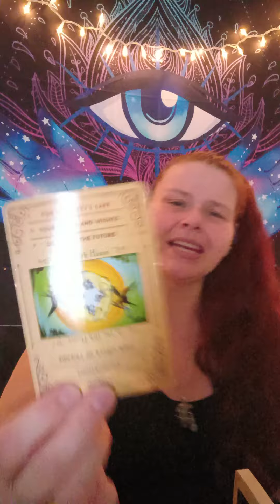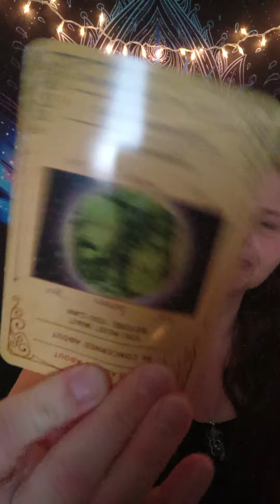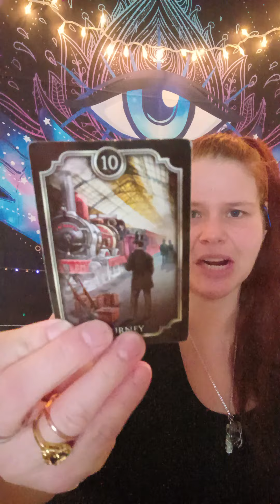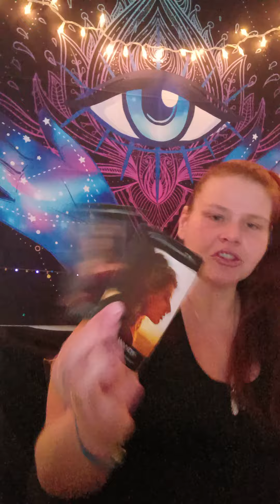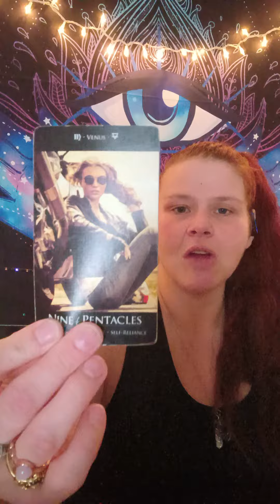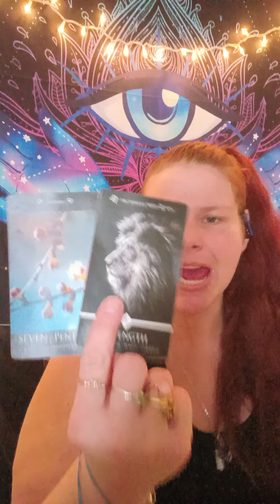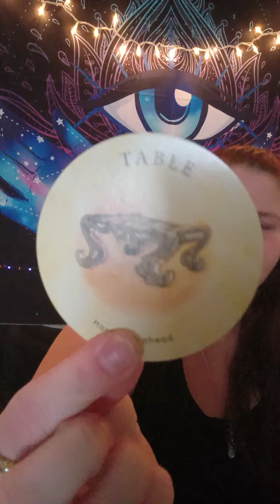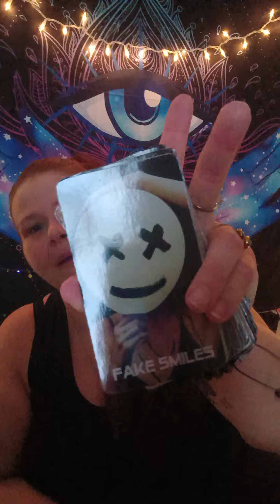SAGATARUIS MID FEBRUARY FALSE CALLING NEED OF HELP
Hi 👋 my name is Shelly I'm a empath tarot card reader. I'm blessed to be able to give you these messages. My hope is to get each and everyone of you get on your spiritual paths and Divine life missions.

PEACE ☮️🕊️ LOVE 💖❣️ AND LIGHT 🕯️🕯️🕯️🚨 GOD BLESS YOU ALL 🙏🙏🙏✌️✌️💕💕💕🕯️🚨